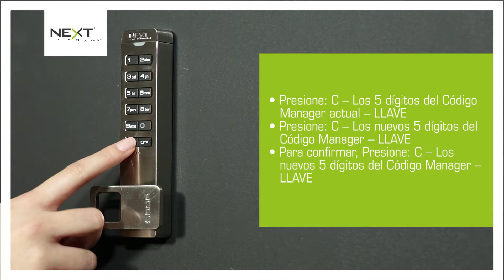Cómo cambiar el Código Manager a un NEXT SOLA